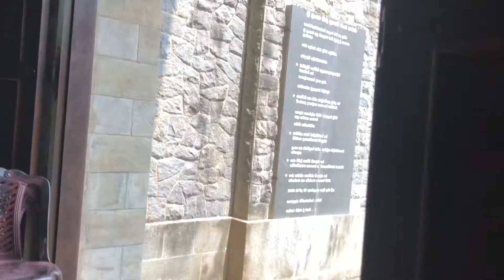Dewatta church at ragama